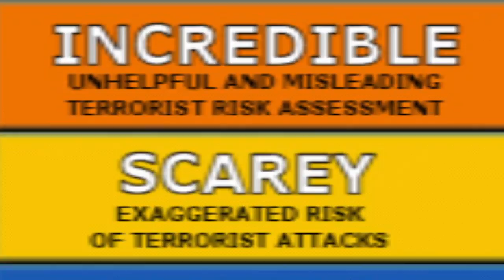UK: 5000 armed soldiers to hit UK street's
BREAKING: U.K. Prime Minister Theresa May announced Tuesday that armed military personnel will patrol the streets in the wake of the Manchester terrorist attack that left 22 dead.
“It is now concluded on the basis of today’s investigations that the threat level should be increased for the time being from severe to critical,” May said. “This means that their assessment is not only that an attack remains highly likely but that a further attack may be imminent.”

British authorities announced Tuesday the identity of the suicide bomber behind Monday’s attack at the Ariana Grande concert in Manchester. Salman Abedi, 22, was reportedly the son of Libyan refugees and killed 22 and injured 119 people when he blew himself up outside Manchester Arena.

May said the new threat assessment marks the start of Operation Tempora, in which as many as 5,000 armed military personnel will work alongside police officers.